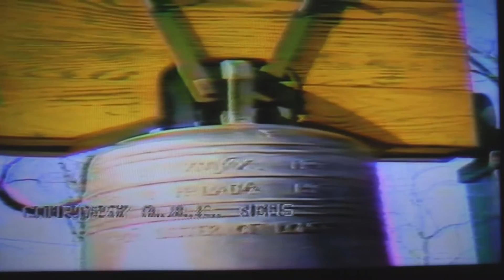Bells For Peace for Iran Hostages 1979 by Scott Hettrick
Scott Hettrick coverage for local Jackson County Cable TV channel of City of Independence response to Iran hostage crisis December 1979.